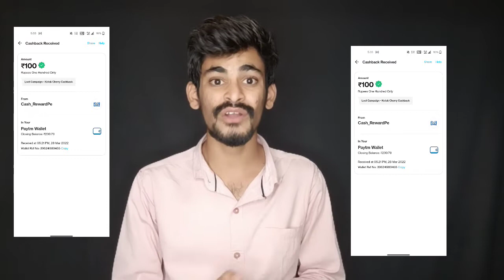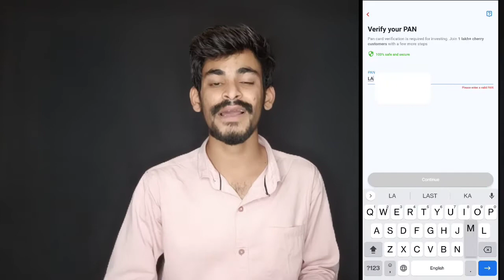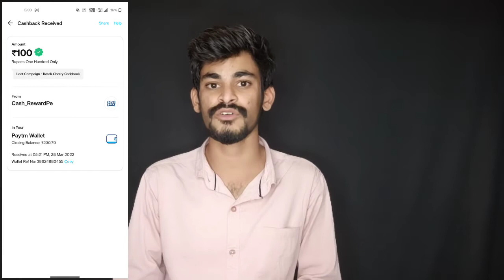Cherry App New Campaign Offers Get ₹100 Cashback direct Paytm cashback ! Telugutech16 ! InTelugu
👉 Guy's Campaign Offer Over⭕ Today Tomorrow Try  చేయండి.  నేను Telegram లో Update చేస్తాను.

👉 Guy's Cashback Within 24 Hours లో వచ్చేస్తాయి.🤑